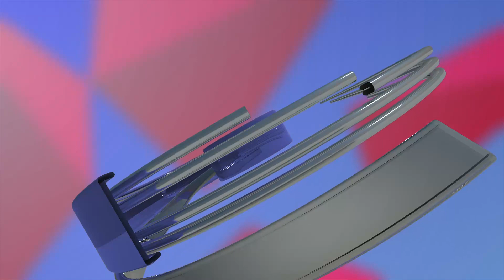ਸਿਵਿਲ ਹਸਪਤਾਲ ਫ਼ਾਜ਼ਿਲਕਾ ਚ ਸਟਾਫ ਨਰਸ ਦੇ ਪਰਸ ਵਿੱਚੋਂ 5700 ਰੁਪਏ ਚੋਰੀ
ਪੁਲਸ ਵੱਲੋਂ ਕੀਤੀ ਜਾ ਰਹੀ ਮਾਮਲੇ ਦੀ ਜਾਂਚ